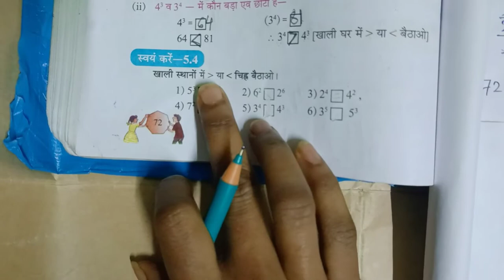Class 7 Math/wbbse class7th Math/class 7 maths chapter5 Exercise 5.3 to 5.6/Page no 72 & 73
Class 7 Math/wbbse class7th Math/class 7 maths chapter5 Exercise5.3 to 5.6/Page no 72 & 73